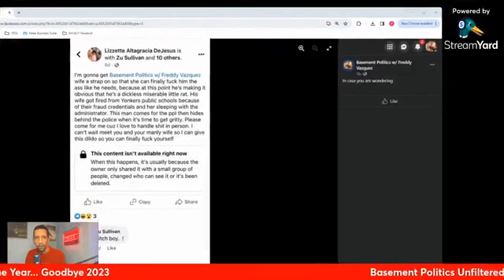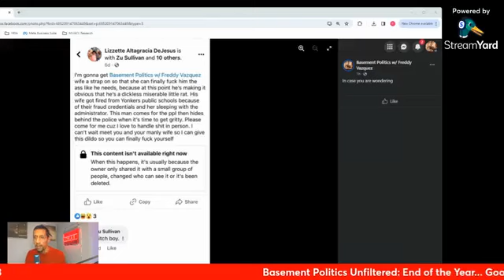Basement Politics Unfiltered: End of the Year... Goodbye 2023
On This Episode: 2024 Is Right Around the Corner... Let's Take a Look Back at 2023.

What were some of the Highlights of 2023?